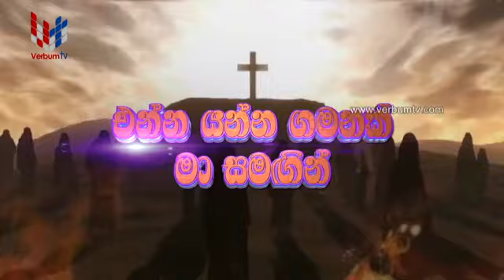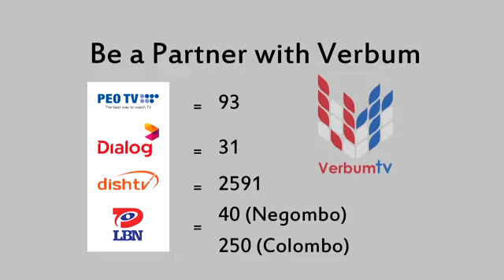ENNA YANNA GAMANAK MA SAMAGIN - 15 03 2020